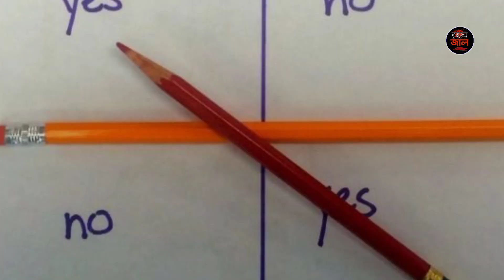দুনিয়ার ভয়ঙ্কর খতরনাক ৩টি রোমহর্ষক challange| যা খেলার অপর নাম মৃত্যু| Haunted challenge